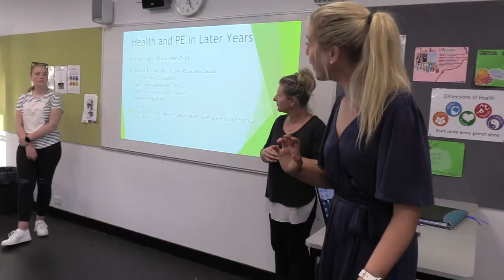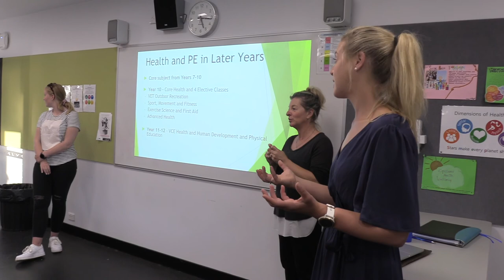2021 Open Night